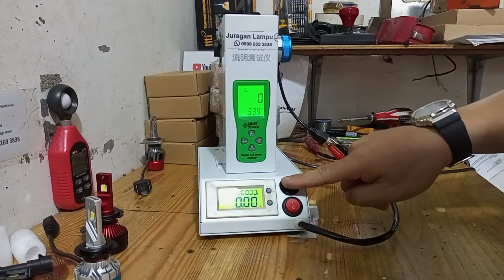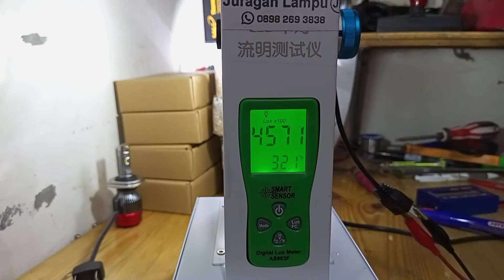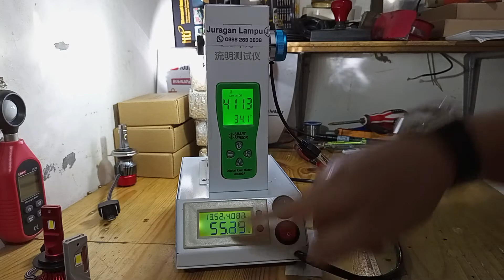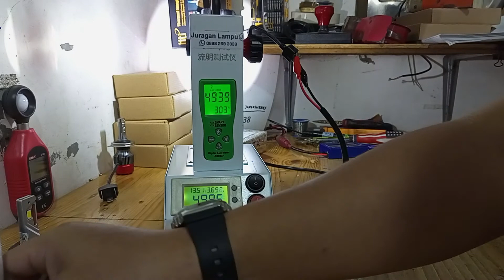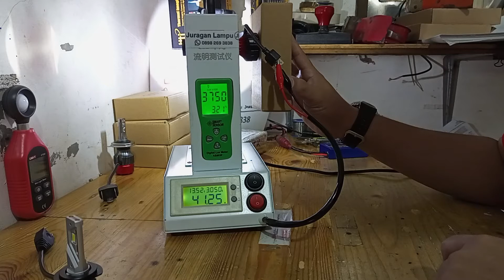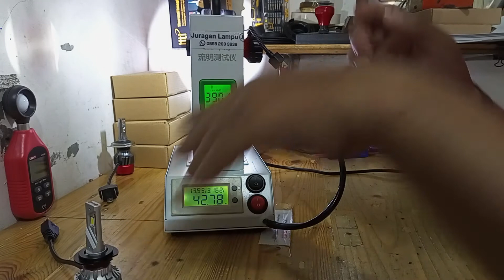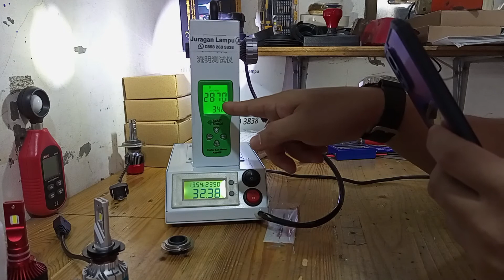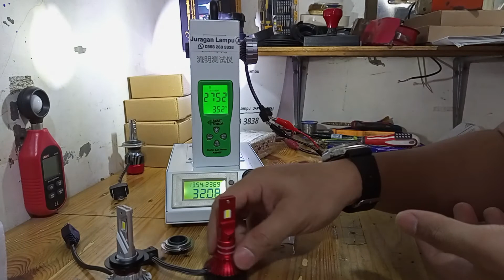led 55watt JL55 double heat pipe vs led 50 watt double cooper pcb